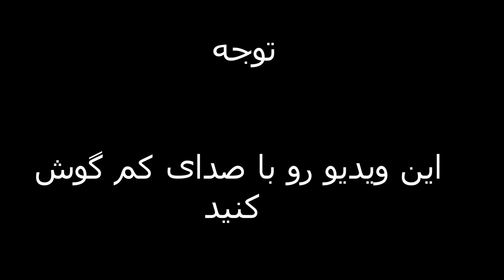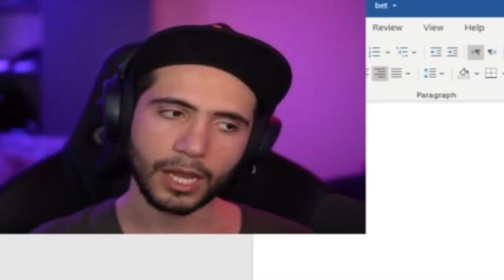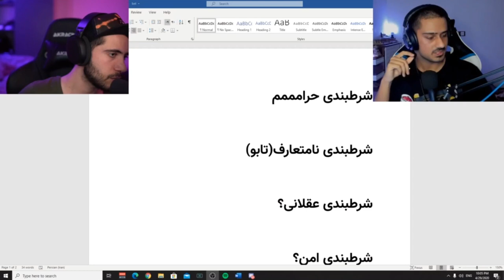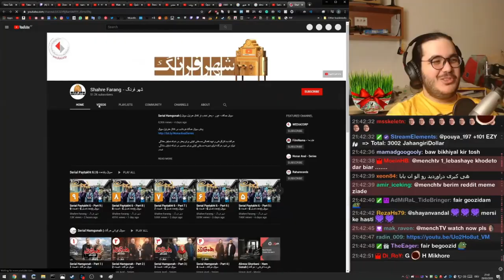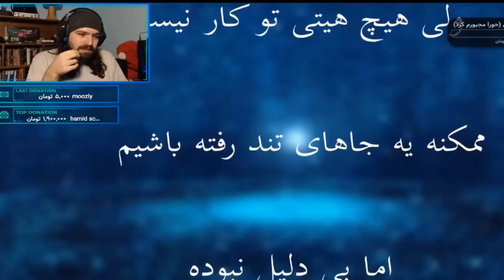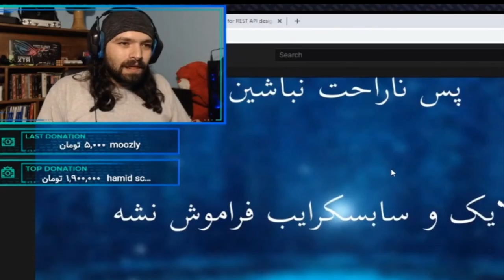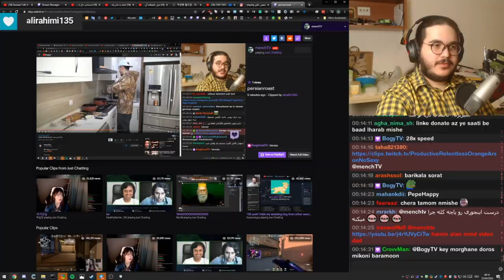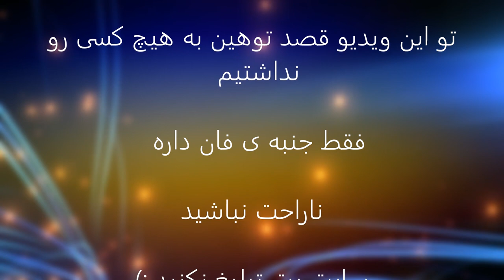ترکیبی پرو کپی رایت و بت | Roast Everyone PersianRoast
این ویدیو صرفا جهت فان و سرگرمی ساخته شده و قصد توهین به کسیو نداریم

راستی یادتون نره ساب کنید و لایک کنید ویدیو رو اگرم سابتون پریده دوباره ساب کنید ممنون
اگه از ویدیو خوشت اومد لایک و ساب فراموش نشههههههههههههههههههههه

فقط جنبه داشته باشیم فشار نخوریم اگه کسی باهامون شوخی میکنه

جوین شین به دیسکورد